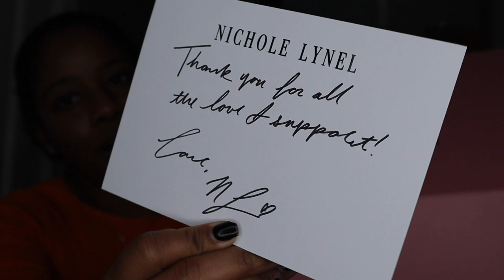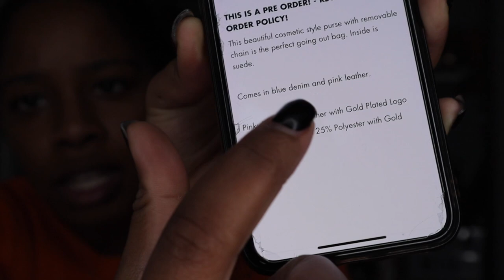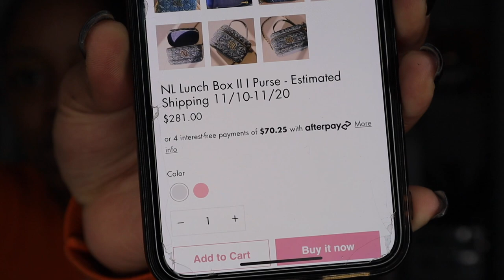NL UNBOXING: Have you shopped from a Black Owned Brand yet? If not, here's something you MUST BUY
This video is a NL UNBOXING: Have you shopped from a Black owned brand yet? If not, here's something you MUST BUY.  In this video I share a product from a Black owned Brand, NLthelabel by Nichole Lynel, that I'm sure you all will like. If you do not know about Nichole Lynel, she is a LA based Black Designer that has definitely been doing her thing. She is the owner of NLtheLabel (Luxury Fashion line) and ShopNicholeLynel. She is a Public Speaker, Author, and Creative Director of some stunning pieces. In December, her products started selling in Nordstrom. How Amazing is that? I salute her and continue to support her. Hope you enjoyed this video.

I T E M  M E N T I O N E D:

PRODUCTS USED